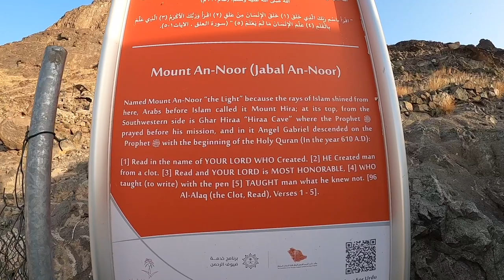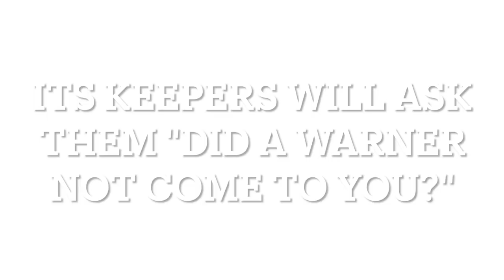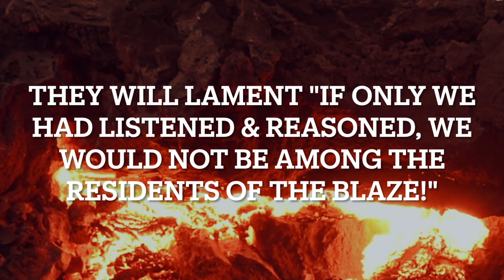HIKING THE MOUNTAIN OF LIGHT WHERE THE FIRST VERSES OF "HOLY QURAN" REVEALED *BABOONS ATTACK* (VLOG)